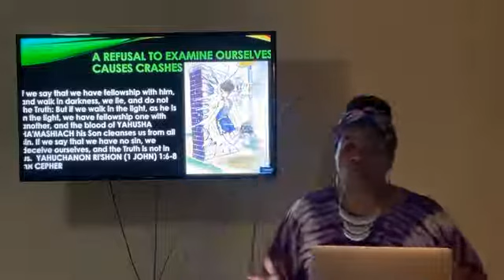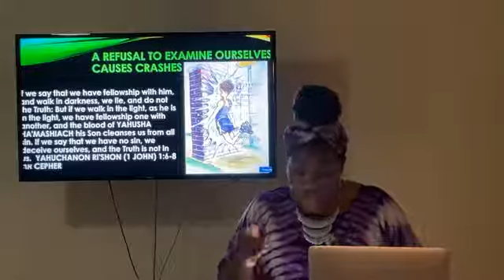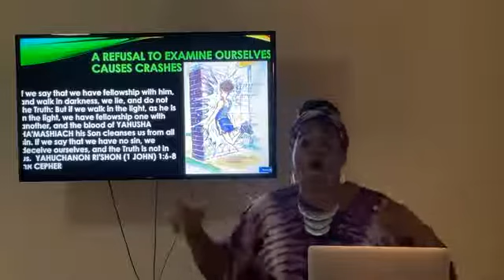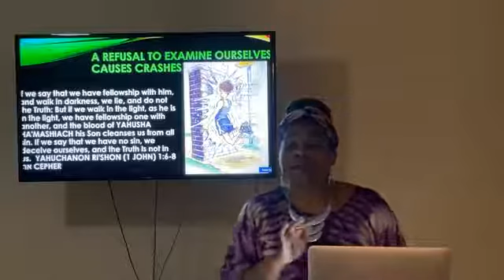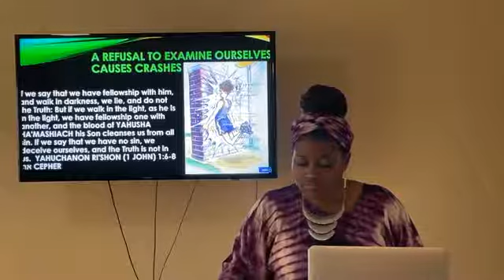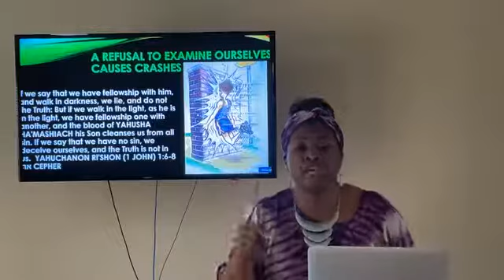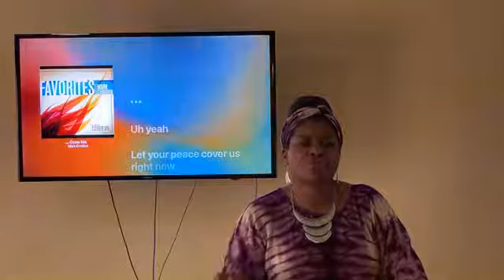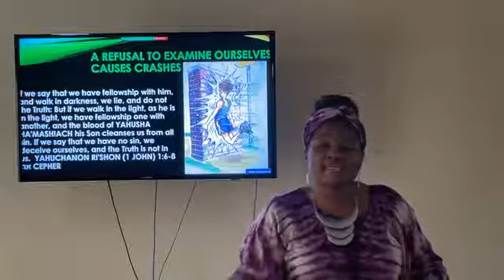Nothing Is Hidden From Yah!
Shalom, mishpacha! This a Messianic Hebrew Congregation! At this congregation, we believe that Yahuah's love is action!
We upload weekly, Elohim willing so please tune in share these episodes. We pray that you all are blessed by these sermons and topics. We love you all. Shalom.

iTunes: type in "ahavlove" in the podcast or iTunes app!